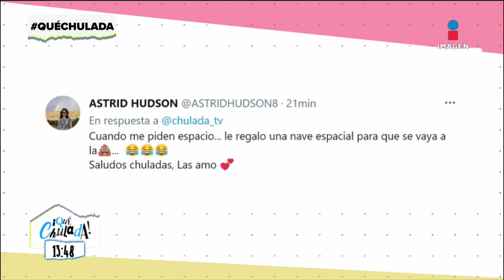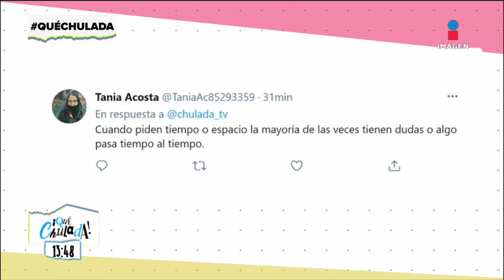Ventajas y desventajas de medidas sanitarias tras pandemia | Qué Chulada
¿Con qué medidas de sanitización te quedarías cuando pase la pandemia? ¿La sana distancia?